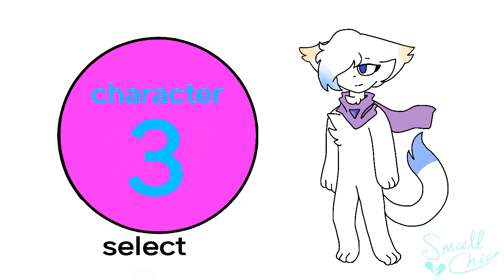RPG meme (collab with the unknown kitten)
Finally done!
It took me a long time cuz I'm allowed to use tablet and phone only on weekends
Enjoy QwQ
Animation info:
FPS: 17
Frames: 1126
Programs:
FlipaClip, MediBang Paint Pro, Sony Vegas 13

I like veggies